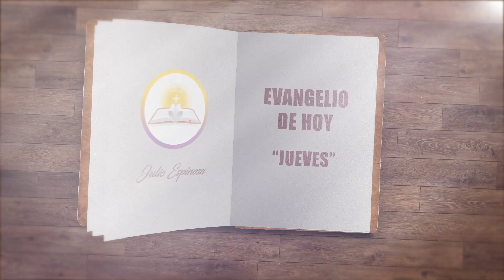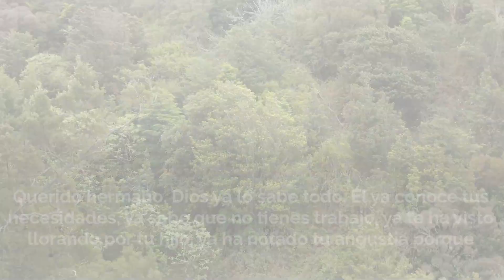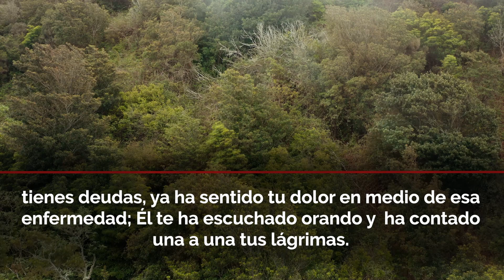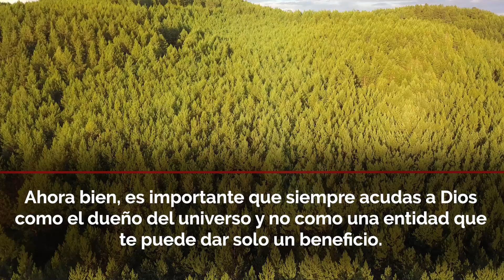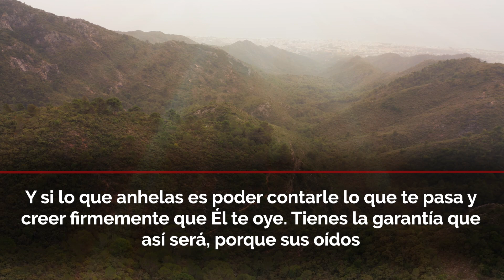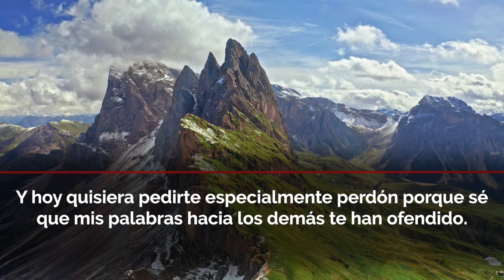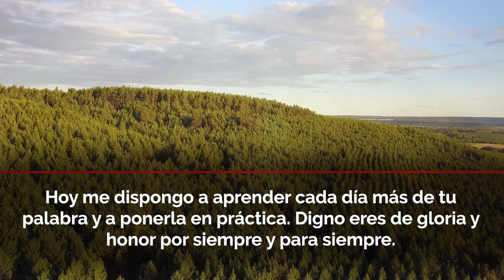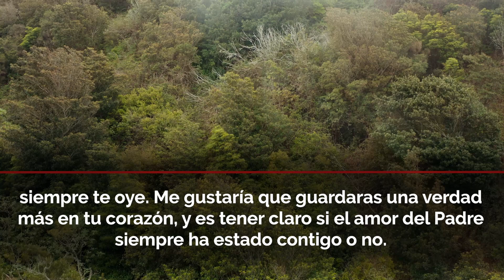Evangelio de Hoy ✝ Jueves 01 de Septiembre de 2022 - "DIOS OYE TU ORACIÓN DESDE EL CIELO" 🤩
EVANGELIO DE HOY ✝️  JUEVES 1 DE SEPTIEMBRE 2022
“¡Dios te oye!” Lucas 11:28

Por muchos años he notado que cuando las personas escuchan la frase “Dios te oye” creen que se está hablando solamente de la oración. Y déjame decirte querido hermano, que nada está más alejado de la realidad. Dios oye todo lo que tu le dices a las personas, el oye incluso tus pensamientos más profundos.

Y no es que el Señor tenga un sistema de micrófonos para escucharlo todo, lo que sucede es que Él está en todos lados. Su omnipresencia le permite saber cómo tú tratas a las personas con tus palabras. Así que me gustaría iniciar haciendo esta salvedad. “El Señor te oye en todo tiempo”... La pregunta es: ¿Cómo son las palabras que salen de tu boca?.

Licencia: Todos los videoclips e imágenes usados en este vídeo están licenciados de forma gratuita con: Envato Elements: vídeos, música, fotos y gráficos de archivo ilimitados con el titulo: EVANGELIO DE HOY ✝️ JUEVES 1 DE SEPTIEMBRE 2022 - "DIOS TE OYE" 31/08/2022